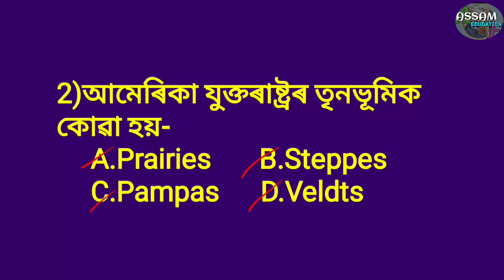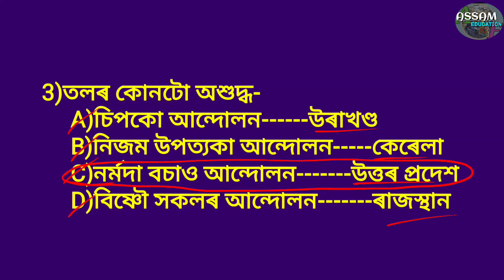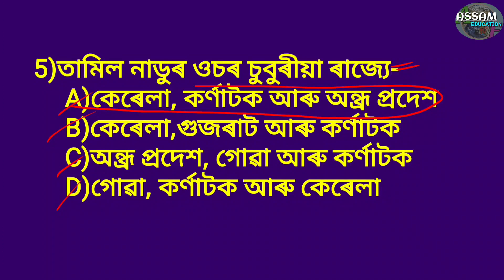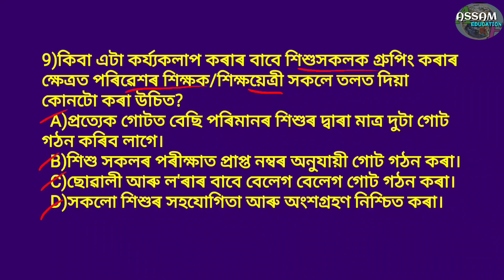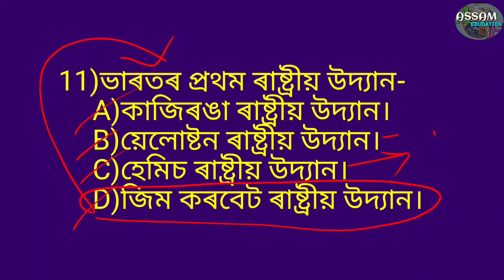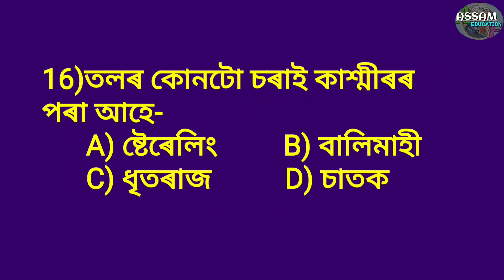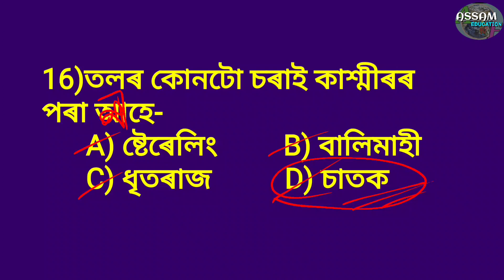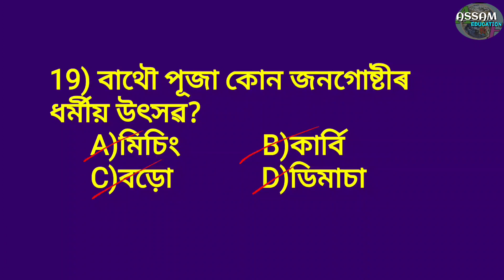assamtet পৰিৱেশ অধ্যয়ন বিষয়ৰ 20 টা প্ৰশ্নৰ mock টেষ্ট।14